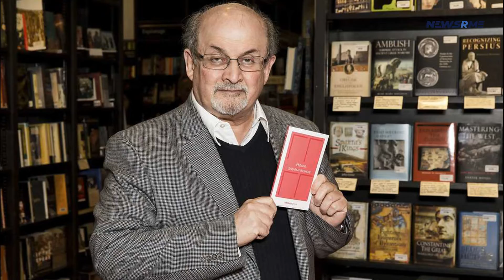After the attack on Salman Rushdie, authors and friends show their support | US News | NewsRme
A week after the assault on author Salman Rushdie, his friends and other writers gathered in New York. The author has received death threats for decades.

During a protest on the steps of the central branch of the New York Public Library in midtown Manhattan on Friday, Rushdie's writer friends and colleagues spoke out against radicals and in defense of his life and work.

The demonstration was conducted a week after he was assaulted in a remote area of a US state.
After the stabbing, Rushdie was hospitalized and put on a ventilator. His agent, Andrew Wylie, reports that his health has recently improved.